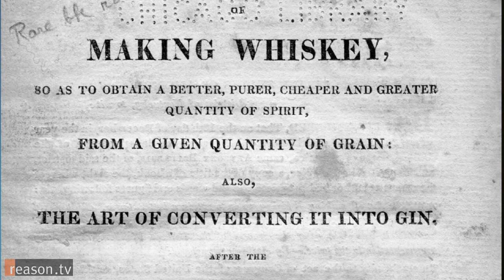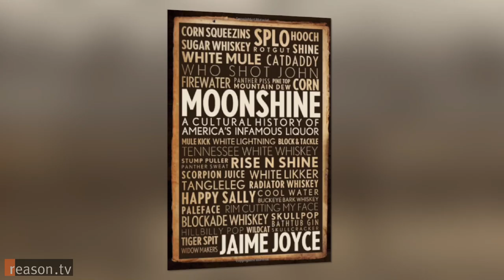Moonshine: The American Rebel Spirit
Moonshine evokes imagery of outlaw distillers practicing their craft by the light of the moon to evade the law. But Prohibition ended in 1933. Why are illegal moonshiners still a thing?

"To make this liquor on your own is really exciting to a lot of people. It's under the radar. It remains against the law to make distilled spirits even though wine and beer you can make legally [without a permit]," explains Jaime Joyce, author of Moonshine: A Cultural History of America's Infamous Liquor.

According to Joyce, it's also a matter of economics. Illegal moonshine is most prevalent in poor, rural America where getting licensed to make and sell distilled spirits comes with prohibitive costs. To a financially strapped family, it's more beneficial to risk jail and be able to afford food on the table than it is to shell out hundreds of dollars in fees.

Joyce sat down with Reason TV's Anthony L. Fisher to discuss the economics and cultural significance of moonshine, it's role in the creation of NASCAR, and why this old school tradition has grown so popular among urban hipsters.

Produced by Amanda Winkler and Anthony L. Fisher. Camera by Jim Epstein and Dan Rogenstein.